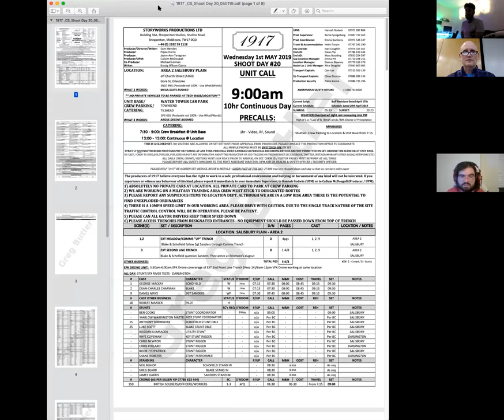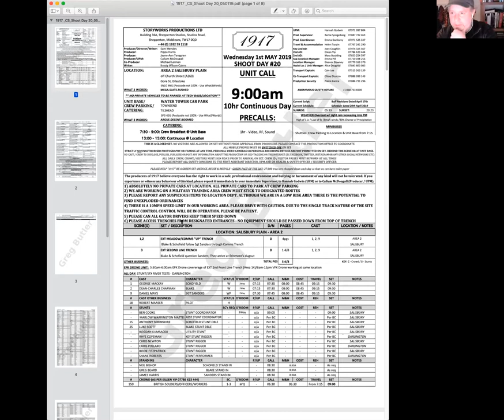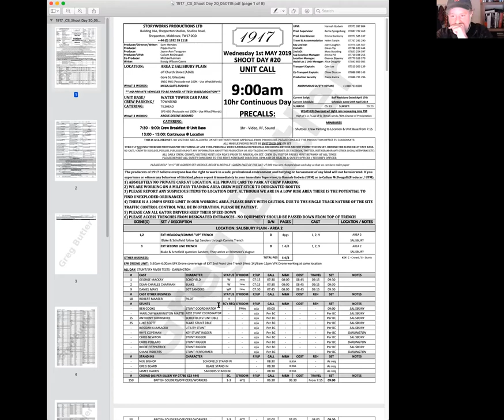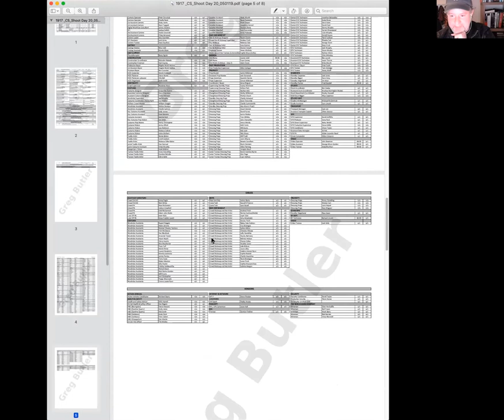Oscar-Winning VFX Supervisor Greg Butler goes back to 1917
After sharing a 20-minute presentation on the effects in 1917 and on his career ladder, Greg Butler, VFX Supervisor answers questions about 1917 and a life in VFX. Each month UVU's Digital Cinema Production Program hosts CineSkype, where we show a movie, then Skype with one of the filmmakers. Hosted by Duane Andersen.